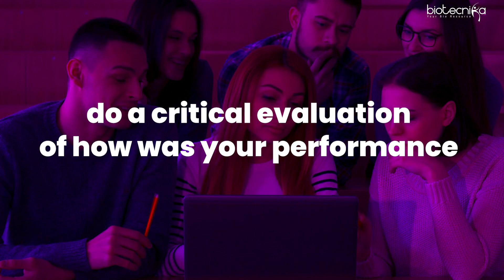JOB or PhD? What Next After CSIR NET Exam Results? Decoding Your Next Move!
Unsure about your next step after the CSIR NET Exam results? 🤔 Watch this video to decode your options - JOB or PhD? We'll help you make the right decision for your future career!

🚀 Unleash Your Inner Warrior for CSIR NET 2024 & GATE BT / XL 2025 with Arjuna 4.0 Batch!

📚 Are you ready to conquer the academic battlefield like Arjuna from the Mahabharata? Join our Arjuna 4.0 Batch starting on January 11, 2024, and embark on a journey to success!

🎓 Expert Faculty: Learn from well-qualified and experienced teachers.
📖 Comprehensive Study Portal: Access video lectures, e-books, presentations, and more.
🧠 Unlimited Classes: No limits, just your dedication to success.
📊 Regular Tests: Assess your progress with weekly and monthly tests.
💯 Success Guarantee: Choose from Double & Triple Success Guarantee programs.
📚 Additional Study Tools: Get e-Copies of valuable resources.
❓ 24*7 Doubt Solving: We're here to support you whenever you need help.
🔬 Prepare for CSIR NET June & Dec 2024 and GATE 2025 Biotech & Life Sciences with our program.

📆 Batch starts on January 11, 2024. Don't miss out on this opportunity to excel!

🌠 Unlock your full potential and start your journey towards success today! Join Arjuna 4.0 Batch and let's conquer the academic battlefield together.